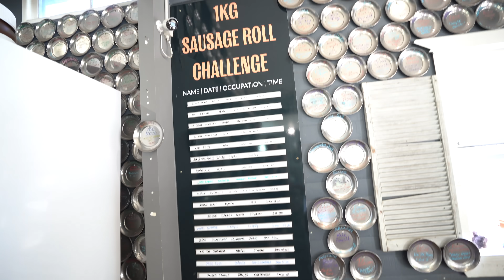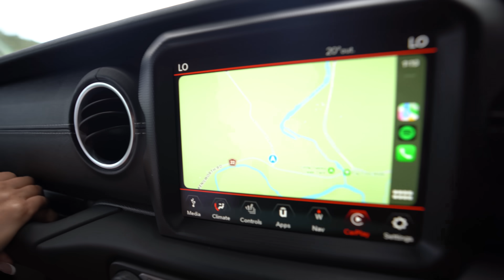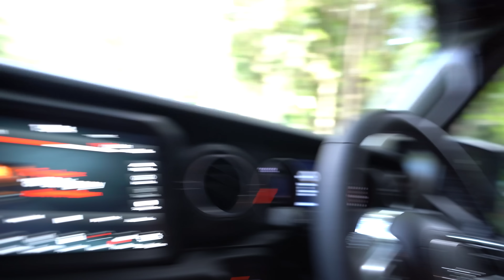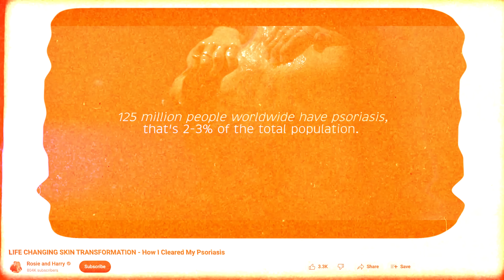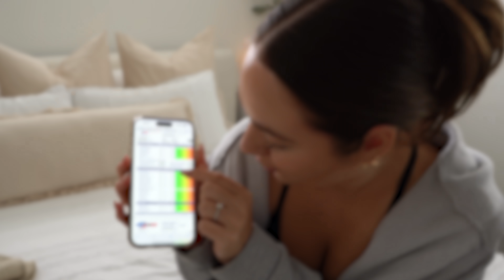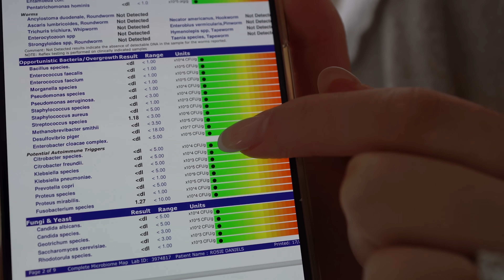She's waited 4 YEARS for this news...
Finally Rosie has the answer she has been waiting 4 years for!!

Follow our new chapter on our other social platforms where we post DAILY👇🏼

Music used is from Artlist and is 100% free from copyright